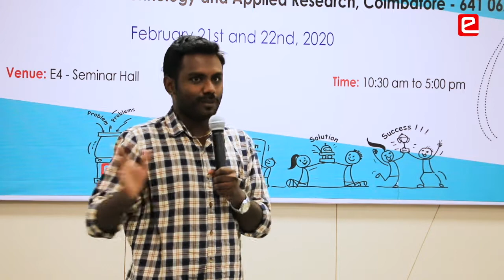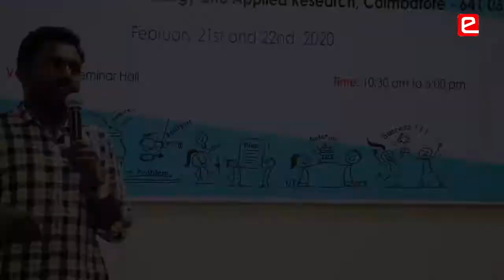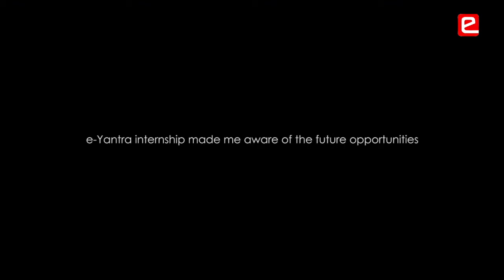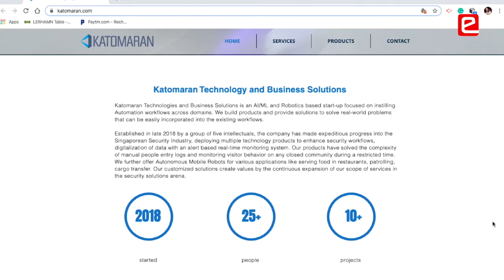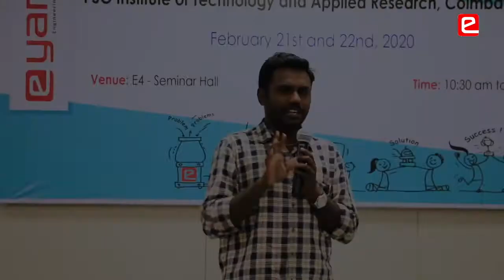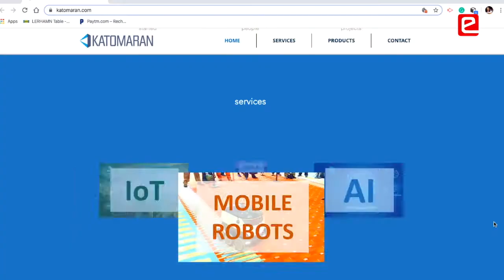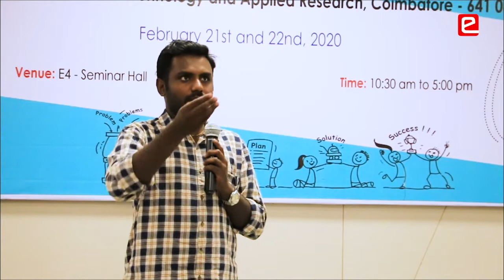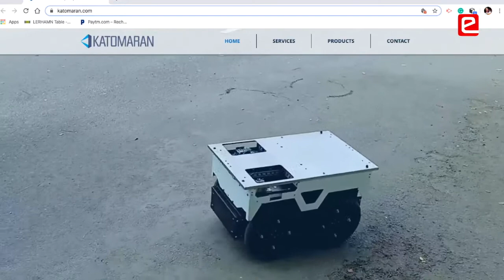e-Yantra Impact: Journey from e-Yantrik to an Entrepreneur - Muthu Vangaliappan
Muthu Vangaliappan is an e-Yantra alumnus of our first e-Yantra Robotics Competition (eYRC-2012).

Here he showed us that entrepreneurs are great storytellers. He had us totally engaged and often in splits in this spontaneous record as he recounted his journey as a participant in the e-Yantra Robotics Competition (eYRC) to an entrepreneur.
His experience highlights the "can do" spirit and persistence that the competition brings out in students as they learn by confronting challenging problems and better themselves in developing innovative solutions to them.

e-Yantra team wishes all the best to Muthu.. 🙌